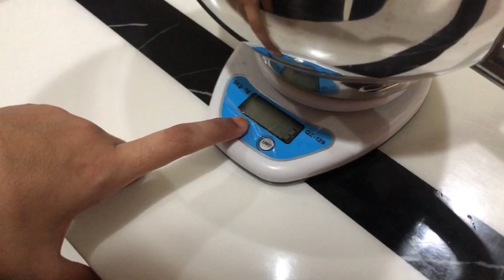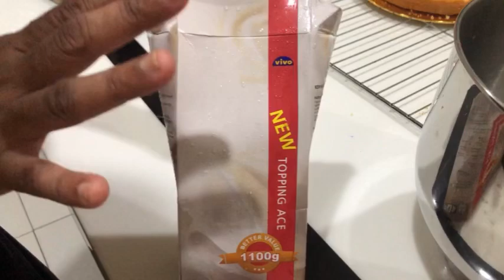Kek hari jadi //Boleh buat jualan dan mendapat untungan yang lumayan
200g tepung sponge mix
3 biji telur gred B
Esen vanilla
40 g air
35 g minyak jagung
1 sudu ovalet
Fresh cream